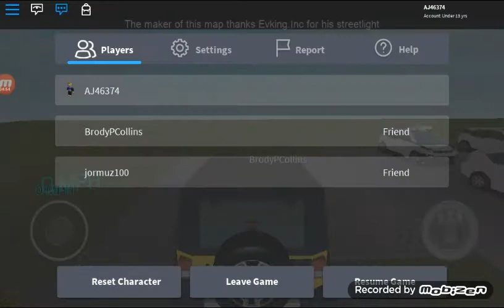ROBLOX Car Wash #48 (Broken Dryers)